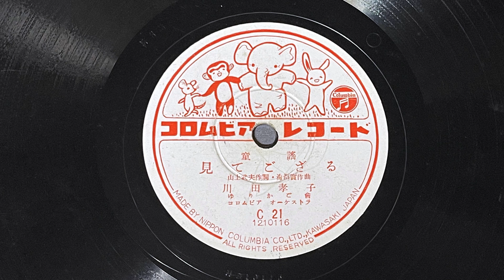童謡 見てござる 川田孝子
コロムビア童謡レコード

童謡　見てござる

作詞：山上武夫
作曲：海沼實

川田孝子
ゆりかご会
コロムビアオーケストラ

SP盤レコード　C21